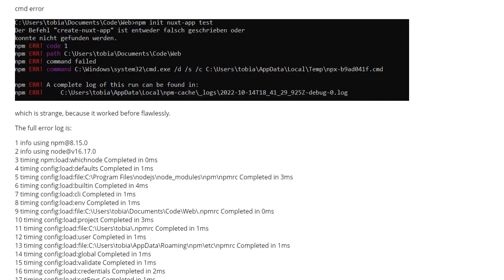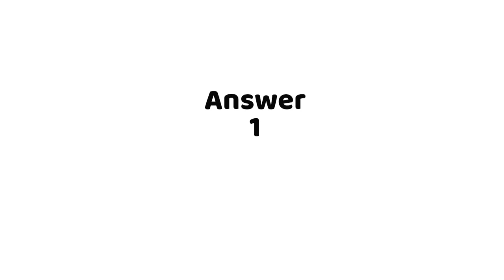Nodejs nuxt project setup failed (1 answer)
Nodejs nuxt project setup failed